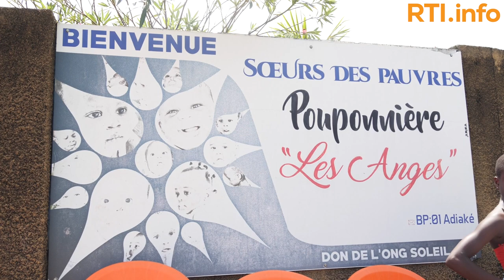40 ans après, la Pouponnière d’Adiaké, toujours un lieu d’espoir pour les enfants abandonnés.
Il a 40 ans, le Cardinal Bernard Yago faisait créer la Pouponnière les Anges d’Adiaké. La mise en place de ce centre d’acceuil est née du fait du rejet et l’abandon par les parents du 10e enfant appelé « Brou » dans la région du Sud-Comoé et bien d’autres localités en Côte d’Ivoire. Au fil du temps, la Pouponnière a recueilli de nombreux enfants, à qui elle a donné de l’espoir. Pour la célébration des 40 ans, donateurs, bienfaiteurs et plusieurs organisations sont venus apporter leurs soutiens aux jeunes pensionnaires.